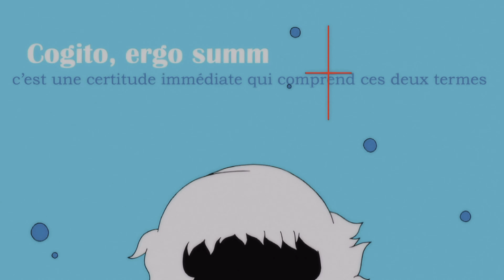Persona 3 Openings (All Ver.)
Persona 3 Reload opening dropped recently, and this is just a quick video showing the different openings over the nearly 17 years that has been making variations of persona3

Persona 3 - 00:00
Persona 3 FES - 01:31
Persona 3 Portable - 03:02
Persona 3 Reload - 04:43